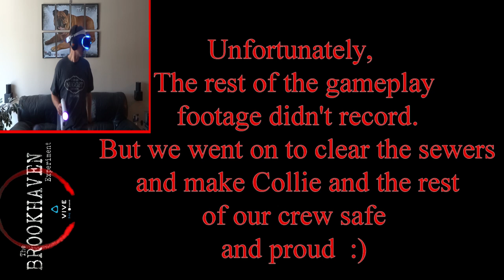The Brookhaven Experiment #4 (PSVR)